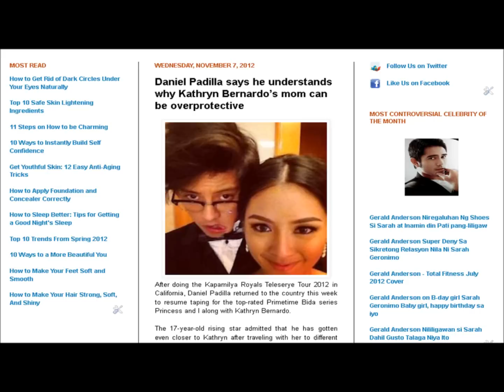Daniel Padilla says he understands why Kathryn Bernardo's mom can be overprotective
Daniel Padilla, Kathryn Bernardo, Enrique Gill, Khalil Ramos, Princess and I